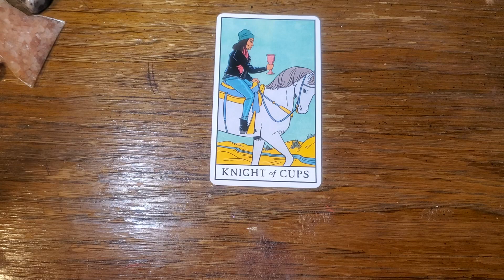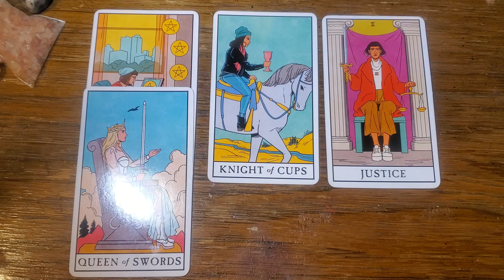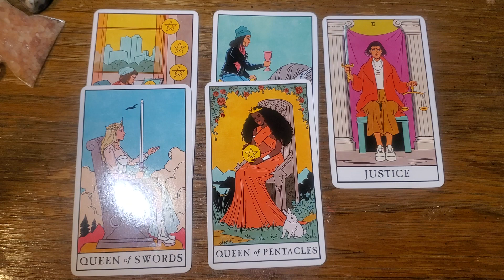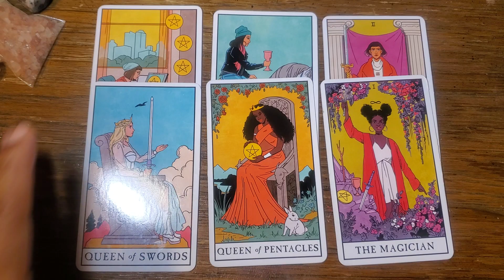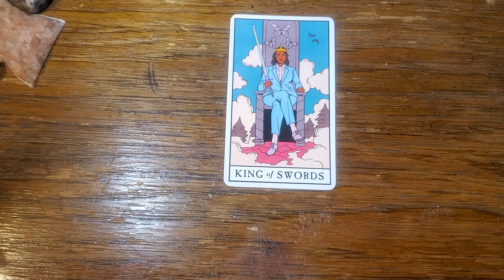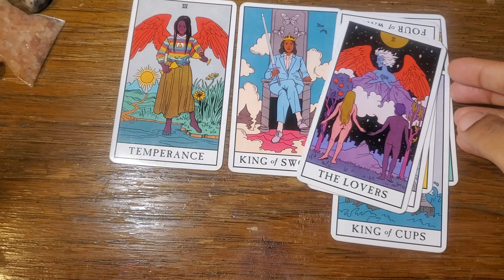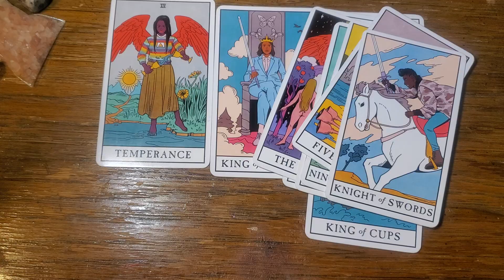Aquarius ♒ "They don't mean to hurt you but..." July 2020 Love 💘 Reading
AQUARIUS JULY 2020 LOVE READING - *the best reading ever* aquarius july 2020 love reading.

2 days ago - Your Aquarius July 2020 horoscope is here, and you're ready to use this month to get your life in order

Aquarius Tarot July 2020 Love & Money Clairvoyant Psychic Tarot Card Reading

🌹 this july 2020 love reading is for aquarius sun  moon  rising  or venus .
tarot love reading for aquarius sun  moon and rising for july 2020 full moon.

🌟mid year sales on all private readings until end of july 2020!!! aquarius july 2020 "don't push them away aquarius" aquarius july 2020 love reading. aquarius love july 2020 🥰 - someone wants to enter your life, but are you ready?!?
♒🏺🌹aquarius love reading july 2020 we will be together again.
aquarius july 2020 ♡ getting to know your new lover! Aquarius July 2020 Monthly Horoscope forecast indicate the prospects for love, finance, profession, health, education and travel plans
Image may contain: possible text that says 'Aquarius 2020 Tarot Prediction' · Image may contain: possible text that says 'Capricorn 2020 Tarot Prediction'

Today's Aquarius Tarot Card Reading
 10 hours ago · Aquarius Tarot July 2020 Love & Money Clairvoyant Psychic Tarot Card Reading

aquarius july 2020 "don't push them away aquarius" aquarius july 2020 love reading..

Aquarius July 2020 horoscope with decans for a more accurate forecast

Aquarius Tarot Card Reading For The Week Of Dec 8th 2019